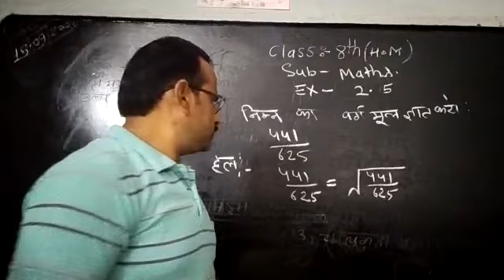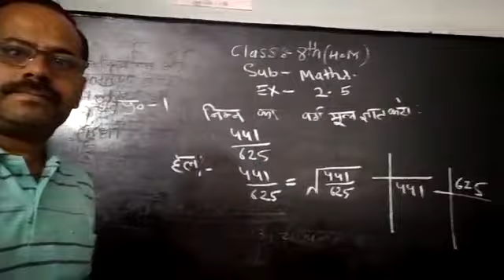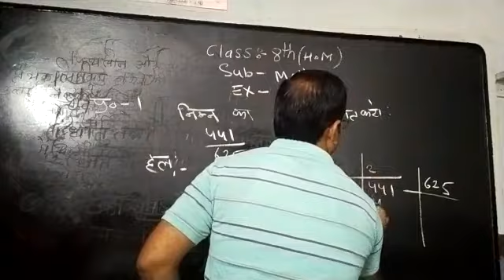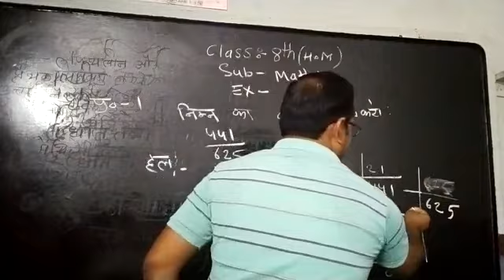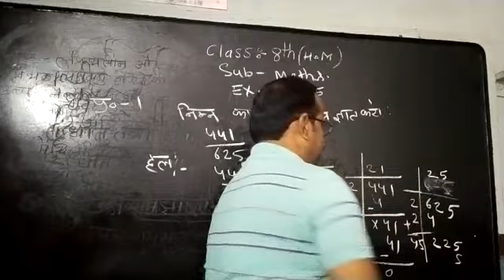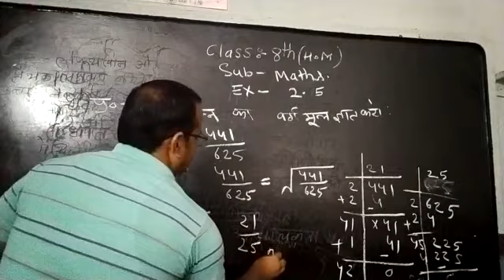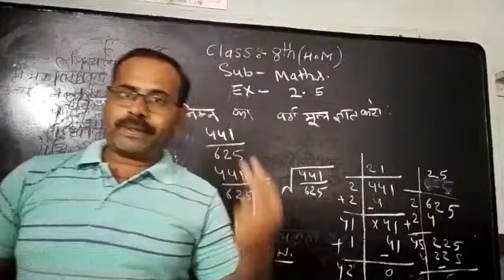Class 8th HM Maths exercise :- (2.5)